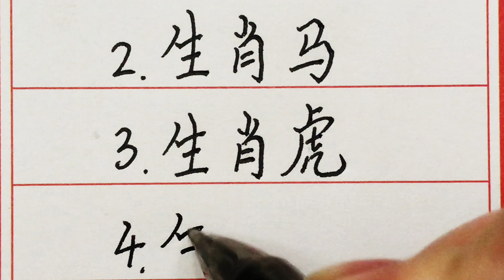老人言：不敢惹，不好惹的五大生肖